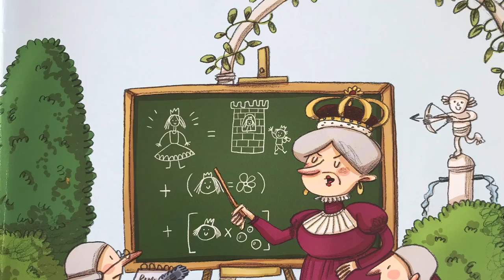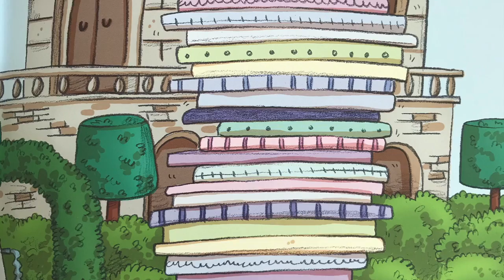La princesa dels matalassos. 6è primària C.